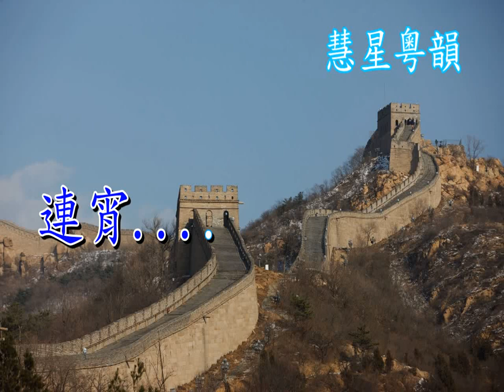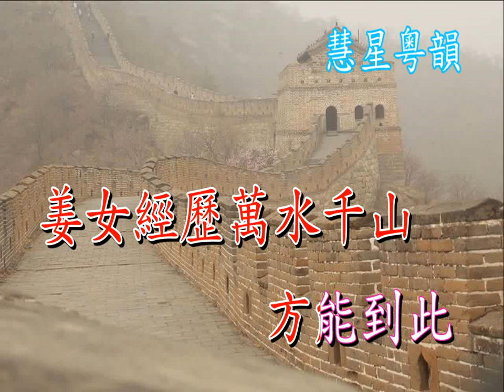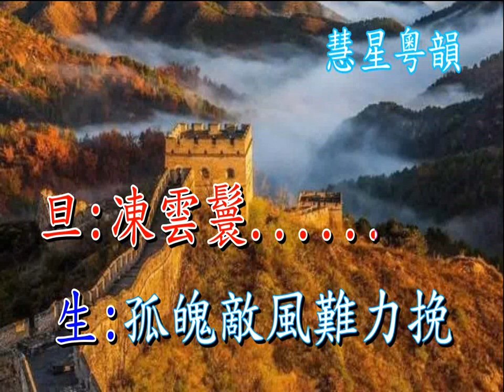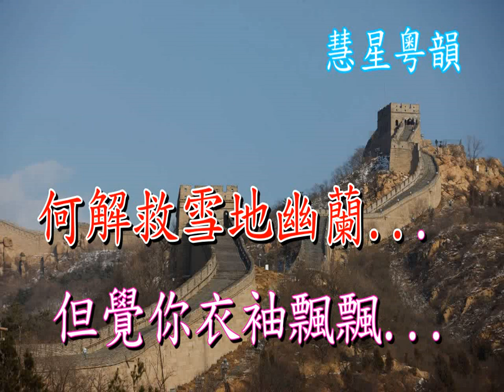孟姜女尋夫 黎駿聲 楊麗紅